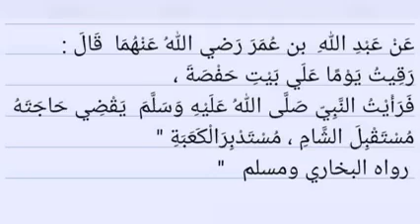Tufune ekyokuyiga mu Hadith eno. Part 97. Sh. Ismael Aliyyu